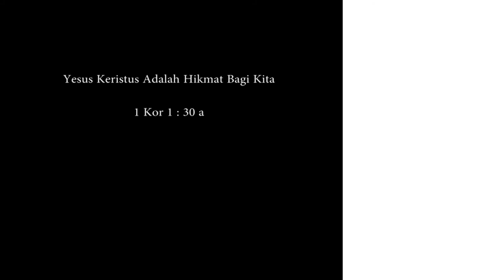LAGU ROHANI | ACI SEMBIRING | MENYEMBAH DI SEPANJANG JALAN | LIVE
PERAYAAN NATAL KELUARGA BESAR KEJAKSAAN NEGERI KARO
20 DESEMBER 2018